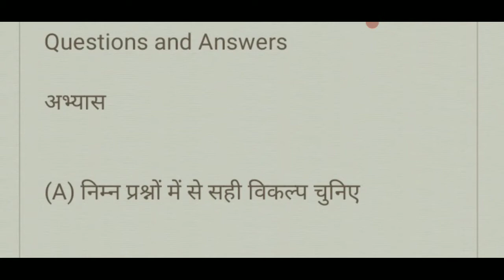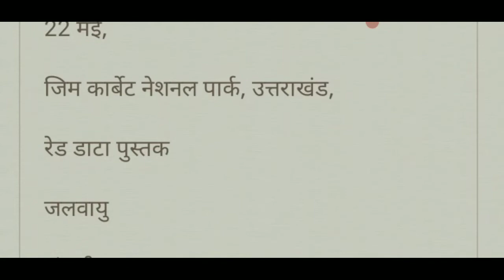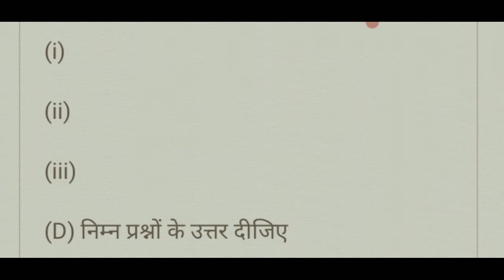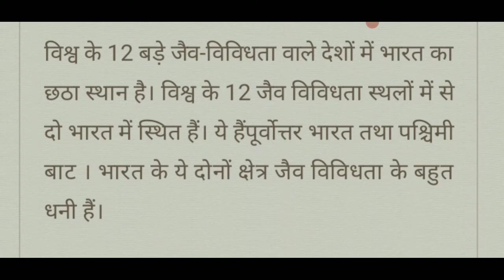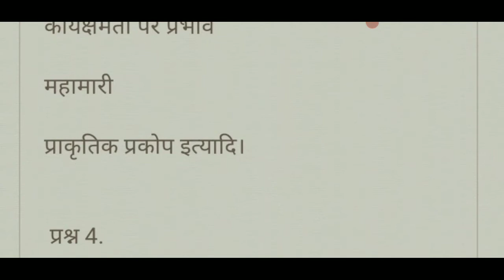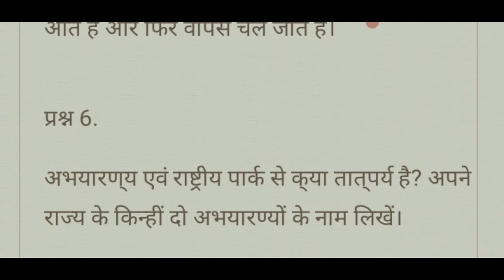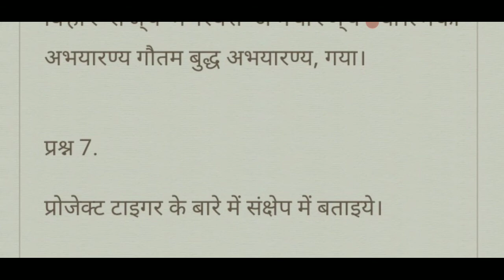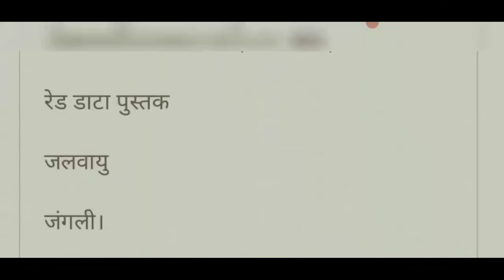पौधों और जन्तुओं का संरक्षण : जैव विविधता Science | Chapter 12 | Bihar Board | Questions And Answers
पौधों और जन्तुओं का संरक्षण : जैव विविधता | Chapter 12 | Science | Bihar Board | Questions And Answers